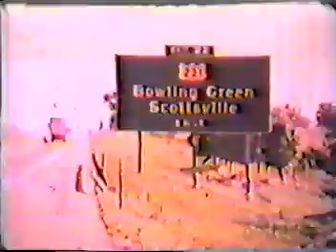1976 Nationals part 1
This is the 76 nationals at Beach Bend Park Bowling Green,Ky.